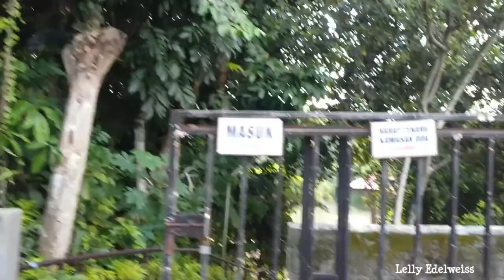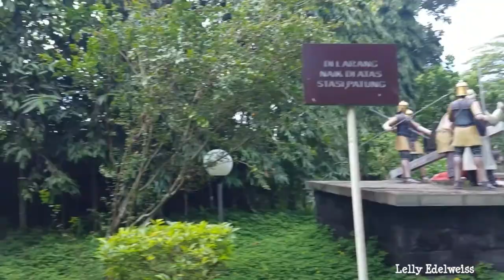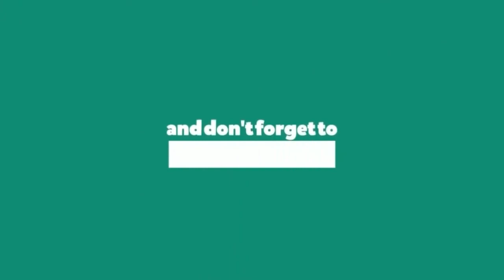Anunya sampe kesemutan gowes tanggal cantik 0202.2020 Maliran - Goa Maria